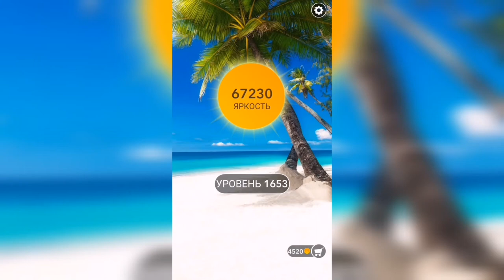Word / Слово Крест: Поиск русского кроссворда / Уровень 1653